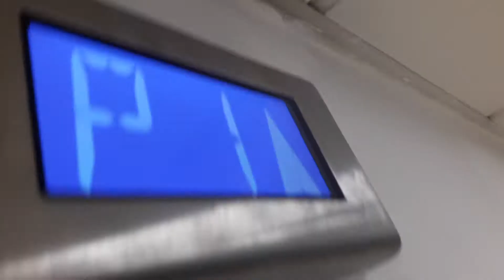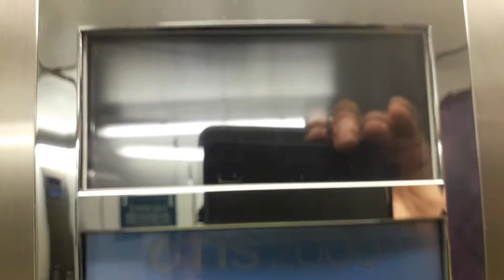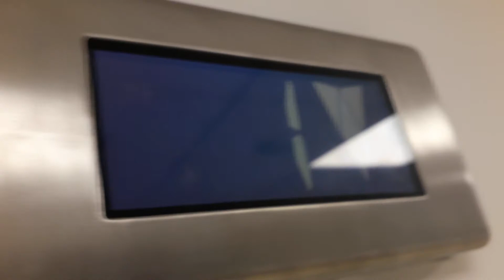Otis 2000 Lifts to the Car Parks at Debenhams at the Eastgate Shopping Centre in Inverness